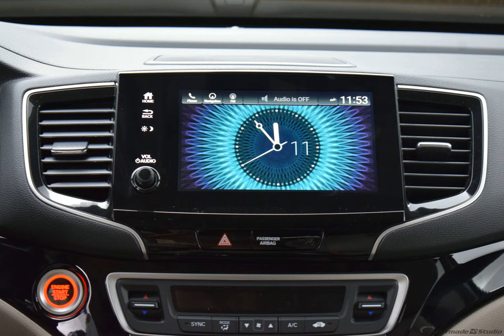2021 Platinum White Pearl Honda Pilot 4D Sport Utility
New 2021 Platinum White Pearl Honda Pilot 4D Sport Utility Touring Beige
   AWD.

Factory MSRP: $46,790 2021 Honda Pilot Touring 8 Passenger Platinum White Pearl 9-Speed Automatic 3.5L V6 24V SOHC i-VTEC